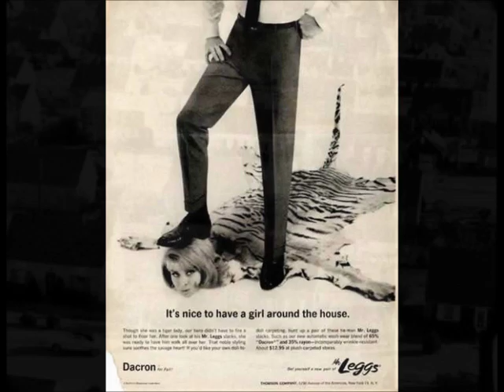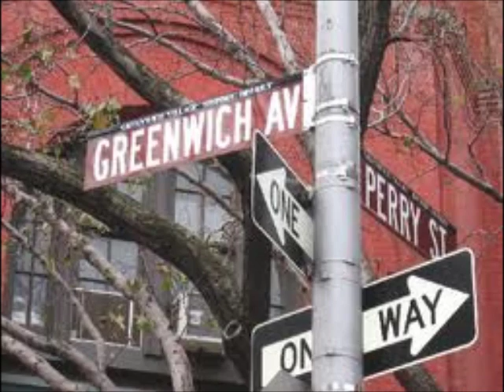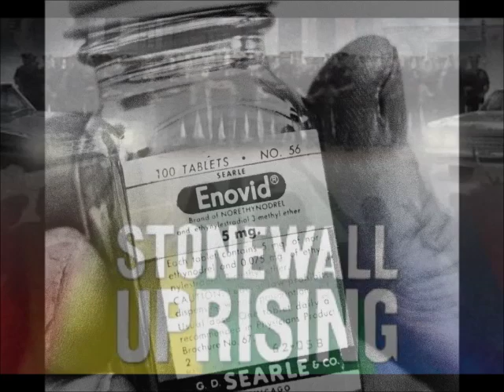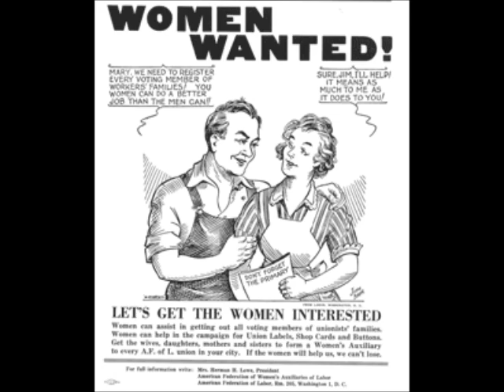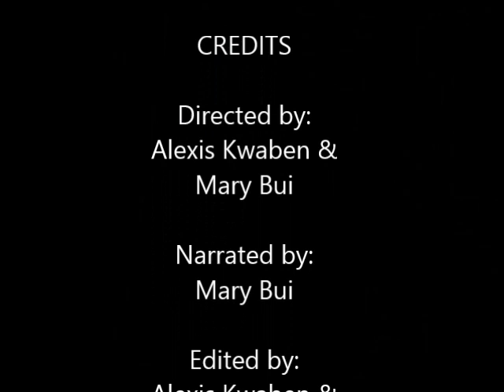1960s Counterculture Documentary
APUSH documentary